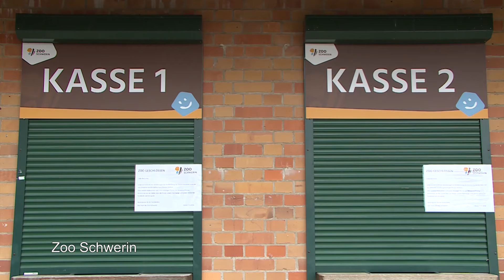Zoos benötigen Soforthilfe vom Bund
Die Zoos in Deutschland sind von der Corona-Krise hart getroffen. Keinerlei Einnahmen bei hohen Ausgaben lassen viele um ihre Existenz bangen. Der Verband der Zoologischen Gärten in Deutschland hat sich an die Bundesregierung gewandt – mit der Bitte um 100 Millionen Euro Soforthilfe. Auch die Tierparks und Zoos in Mecklenburg-Vorpommern hoffen auf diese Unterstützung.